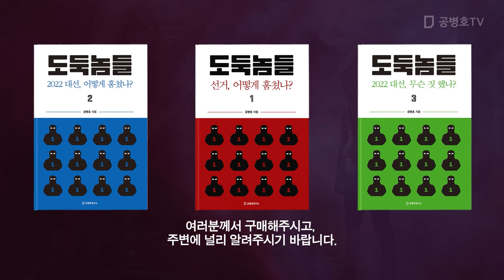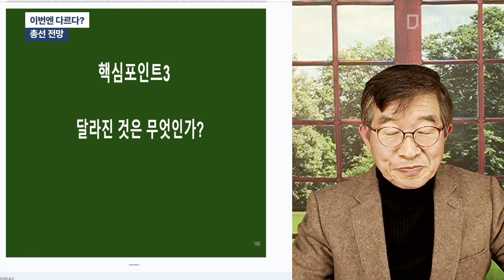이번엔 안한다? / 이재명 입장 [공병호TV]